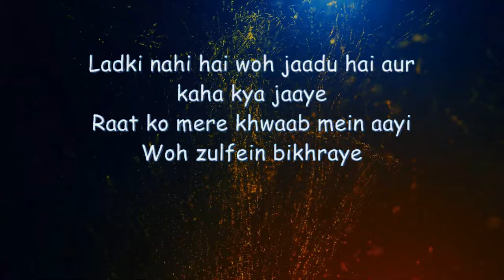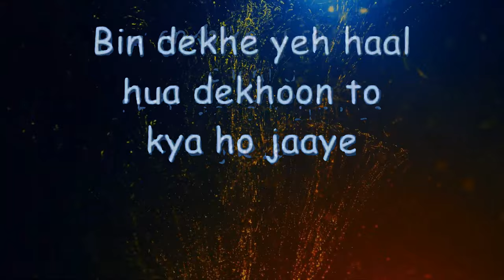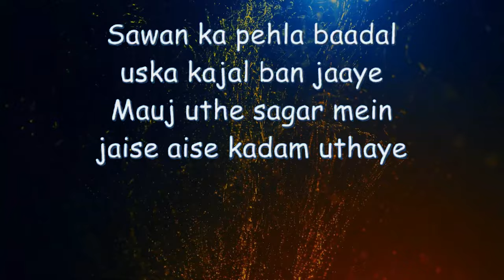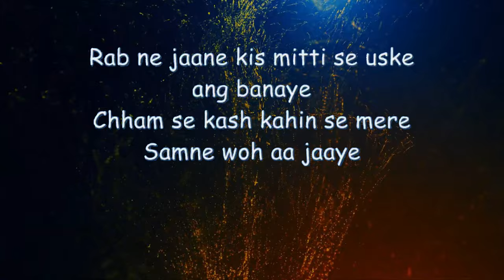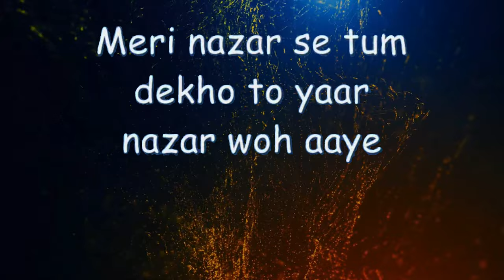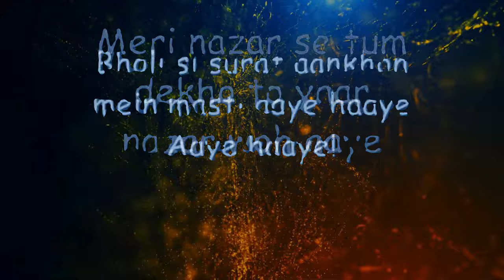Bholi Si Surat ...... Whistling || Movie : Dil To Pagal Hai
Bholi si surat aankhon me musti.
Singers : Lata Mangeshkar and Udit Natayan
Movie : Dil tonpagal hai.